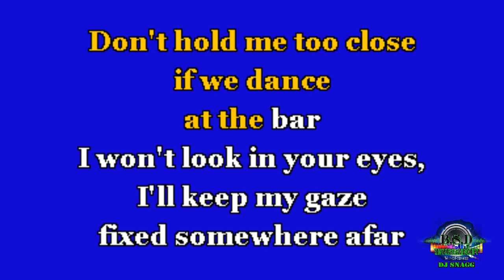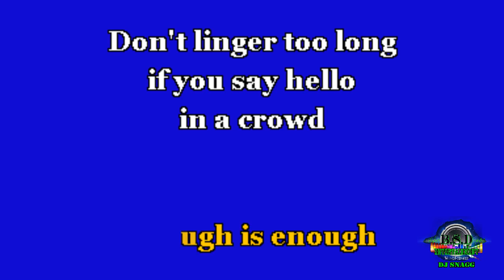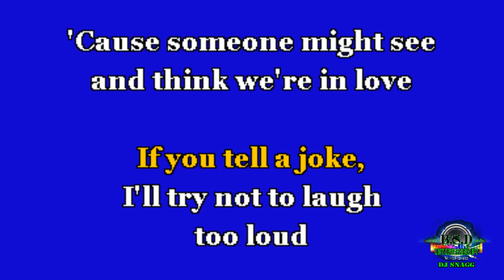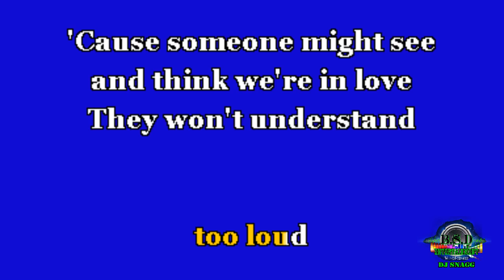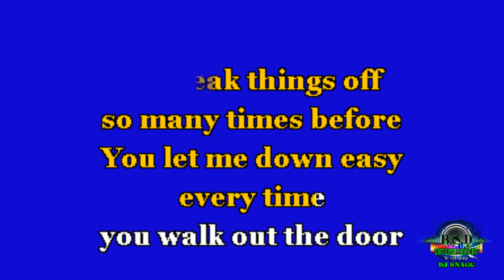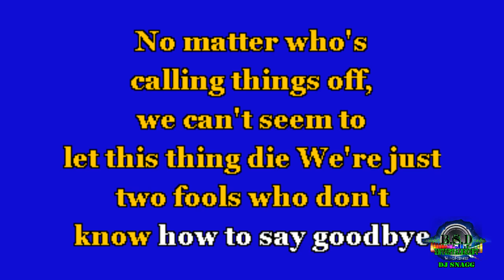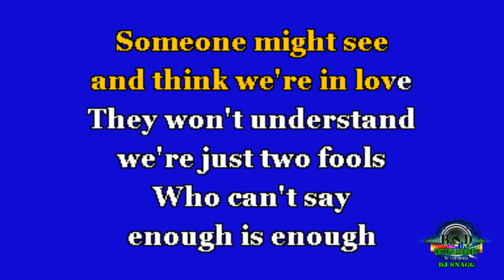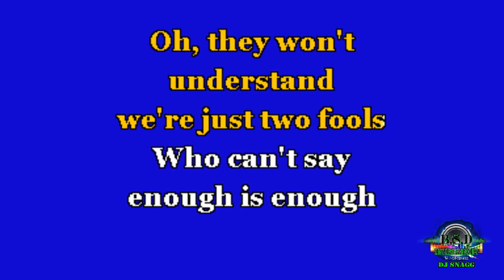DSK085 - Michaela Anne - Two Fools [KARAOKE]